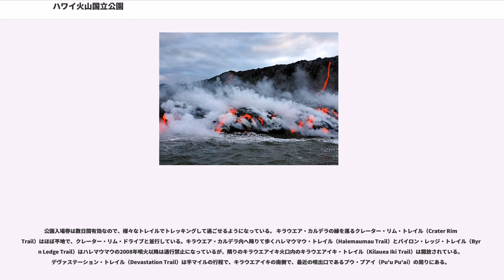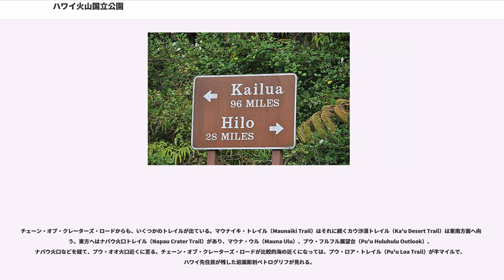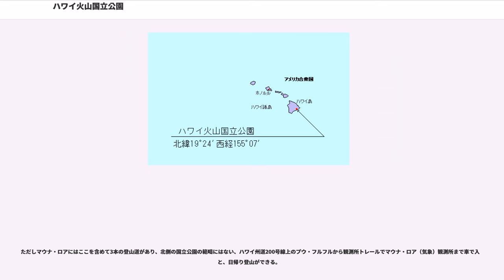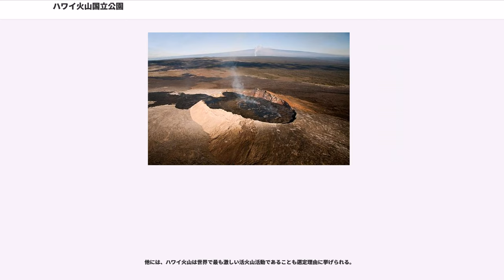ハワイ火山国立公園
ハワイ火山国立公園（ハワイかざんこくりつこうえん、Hawaii Volcanoes National Park、略称：HAVO）は、アメリカ合衆国ハワイ州ハワイ島の南に広がる火山地帯を中心とした国立公園である。

ハワイ火山国立公園は、133,200haの保護区内にマウナロアとキラウエアの二つの巨大な活火山を有する。キラウエア火山から流れ出た熔岩は18.8億mに達しており、周辺施設にもその影響が及んでいる。1987年にプナへ続く海岸沿いの道路（137号線）が、1988年に南海岸にあったワハウラ・ビジターセンターが、1990年にはカラパナの町が、1994年にはカモアモア・ビーチとワハウラ・ヘイアウがそれぞれ熔岩によって飲み込まれた。

火山活動の中心部は公園北東部に位置するで、流れ出る熔岩を見ることができる。

1916年に、マウイ島のハレアカラ山域と共に、国立公園に指定1961年、マウイ島側をハレアカラ国立公園に分離指定している。1987年にユネスコの世界遺産（自然遺産）にも登録されている。

公園の面積は324.4km。ハワイ島の約3%にあたる。公園内には、1983年の噴火から、2004年現在も噴火活動を続けているキラウエア火山がある。また、ハワイ島の第二峰のマウナ・ロア山（標高は4,005m）の主要山地を含んでいる。

ハワイ島の火山の噴火の特徴として、比較的に穏やかな点があり、爆発的な噴火が少なく、溶岩流も火口から離れた場所では遅くなるため近づくことも可能である。そのため、通常はキラウエア火山は世界一安全な火山とも言われている。プウ・オオ火口からの溶岩流を観察もできた。キラウエア火山の噴火活動はプナルウ黒砂海岸などの形成に、大きな影響を与えたと考えられる。

ハワイ火山国立公園への入り口とはキラウエア火山側への入り口で、有料である。入場券は現在一週間有効で、半日あるいは一日で下の見所を見た翌日も、トレッキング用のトレイルを歩いたりして、いろいろ楽しめるようになっている。公園へ入るとすぐキラウエア・ビジターセンター（Visitor Center）があり、公園の案内板、案内パンフレット、レンジャーの説明、トイレなどがある。公園内には２つのおもな道路があり、クレーター・リム・ドライブとチェーン・オブ・クレーターズ・ロードである。

ビジター・センターを出て西へ向かうと、すぐ火山芸術センター（）があり、ここは旧ボルケーノ・ハウスを利用したもので、キラウエアに関する絵、写真、陶磁器、木彫りなどを売っている。そばに自然の舞台があり、フラの実演などが行われる。

この先でクレーター・リム・ドライブに入ってすぐ、蒸気の噴気孔があり、短時間駐車して見ることができる。次に米軍教育施設であるキラウエア米軍キャンプでは、第二次世界大戦中にハワイ島の日系人リーダーとみなされた人たちが収容された歴史があり、中に入ると説明板がある。さらにしばらく西へ進むと、キラウエア・クレーターを見下ろす場所がある。この先のジャガー博物館（ Museum）ではキラウエア火山の成り立ちや女神ペレの話を学べて、そこに売店もあり、ハワイ火山観測所も隣接していて、外の展望台（Overlook）から ハレマウマウ火口の噴煙を眺められる。

クレーター・リム・ドライブはこれより先へは行けないので、元の公園入り口へ戻って、クレーター・リム・ドライブを東へ行くとすぐボルケーノ・ハウス（）があり、ここは宿泊、食事が可能で、特に夕食中に遠くにハレマウマウ火口の火が見えるのが人気である。先に進むと、キラウエアイキ火口を見下ろす地点があり、そこと他二地点からキラウエアイキ火口へ下りてトレッキングできる。次に、この国立公園の設立に貢献したビジネスマン、ロリン・サーストン（）と宣教師の父親から名前を取ったサーストン溶岩洞（Thurston Lava Tube）では、まわりに熱帯植物が茂った階段を下りて、溶岩洞内を歩くことができる。溶岩洞は突然中断する形で終わっていて、さらに1,000フィート続いているが、そこまでだけが公開されている。

この先はキラウエアイキ火口の南側に当たり、そこから長さ20マイルのチェーン・オブ・クレーターズ・ロードが海に向かって出ている。この道は途中いくつかの旧火口の脇を通るのでこの名が付いていて、そ...